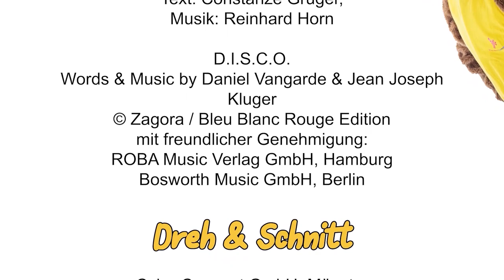Taffis Turnstunde in English – Part 9 – Witches' tale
Together with Singa Gätgens, ambassador of Kinder stark machen, Taffi, the mascot of the children's gymnastics club, presents children's gymnastics lessons for all children at home.
This time you are all witches who have to pass their first test and brew a magic potion on their own. Just join in however you can. You don't need any materials for this lesson. All you have to do is listen carefully and join in.
Kinder stark machen is a participatory initiative of the Federal Center for Health Education.